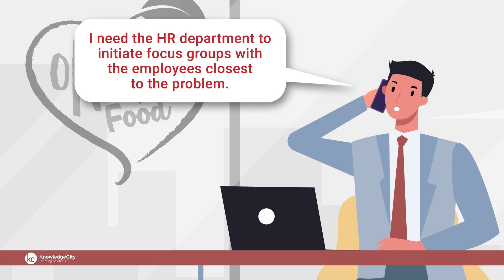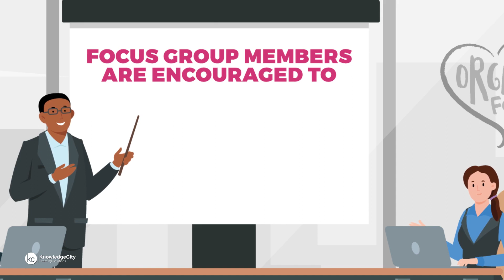The Importance of Empowerment | KnowledgeCity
This video is from the Defining Team Expectations online training course. Do you like having control of your workday? Or do you prefer when someone tells you what to do in each and every situation? Empowerment is the ability to act and make decisions with autonomy. Employees who are empowered have the resources and support to work independently and be accountable for their work. Giving employees a say in company decisions that affect them is an example of empowerment. Another example is allowing workers to set their own schedules each day. Empowered employees work harder to meet expectations. When employees have a say in their work, it increases engagement and motivation. This is because they feel a sense of ownership and accountability to do a good job. The opposite occurs when employees feel like they don't have control over their work or aren't able to do their job. This can lead employees to feel discouraged and unmotivated. So how do you empower your workers? Employees who trust the company are more likely to feel empowered. Employees who view their leader as genuine are less likely to think they are being taken advantage of or exploited. Trust in the leader instills a sense of safety and encourages teams to take calculated risks. This enables them to be more creative and step out of their comfort zone. One way to build trust is through self disclosure or trusting others with information about yourself. You can also delegate tasks to show belief that others can do the job. You can monitor projects without micromanaging to demonstrate that you believe in your employees capability. You can increase trust and empowerment by listening to what your employees say. Employees want to feel heard and have a say in completing their work. Encourage management to be open to new ideas from staff. For example, an employee might approach the manager to discuss a different way to do a project or process. Some managers might not appreciate these suggestions. They might say they'll consider the idea but don't follow through with their actions. Or they might take the idea without giving credit to the source. Such responses are disrespectful and the employee won't feel heard or valued. Consider alternative reactions to these situations. Listen with intent and be open to suggestions. You can take things a step further and ask for ideas from employees. Listen to your teams about their ideas for approaching work and problems. This demonstrates that you value their expertise and skills. It also empowers employees to work harder, since people support what they help build. Focusing on professional development can also improve employee empowerment. One part of feeling empowered is feeling you can do a good job, which means having the necessary skills and knowledge to complete required tasks. Ensure employees have the appropriate skills and knowledge they need to do the best job they can. This can include feedback or mentorship opportunities. Giving employees the ability to improve their performance can empower them to do their work and meet expectations. It's important to note that people won't feel empowered when they're punished for making mistakes. Instead, mistakes can be used as training opportunities. This shows that the company cares about employee success and gives ongoing support. Let's consider an example of employee empowerment. A CEO of a major organic food store is advised that there is a problem selling and promoting the Daily Manager specials. Rather than call in an efficiency expert or Six Sigma team, he asks his human resources department to initiate focus groups with the employees closest to the problem. Representatives from each team come together to brainstorm a probable cause. During this process, all focus group members are encouraged to solve the problem, make suggestions, and reduce inefficiencies. This type of empowerment motivates people by instilling a feeling of work and contribution. You've completed these lessons on defining team expectations. You learned how to set expectations based on qualitative and quantitative data. You also learned how to motivate and empower employees using various techniques. You now have the knowledge you need to improve your company's performance.